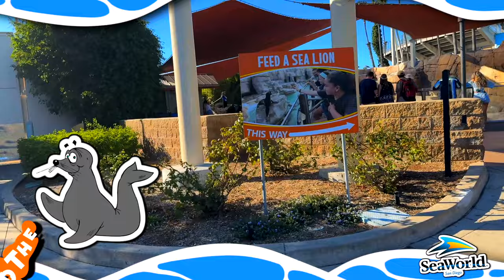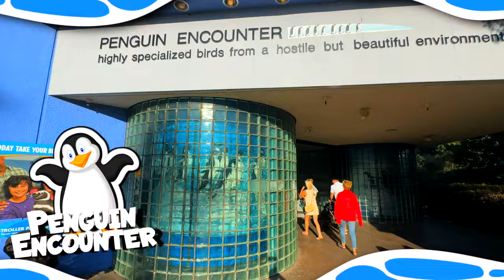🐬 Gabriel's Ultimate SeaWorld San Diego Adventure! 🌊 | Atlantis Splashes, Rapids, Dolphins & More!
Join Gabriel on an unforgettable journey through SeaWorld San Diego! In this thrilling video, you'll experience the best of this aquatic wonderland:

🌪️ Get ready for heart-pounding excitement as Gabriel takes on the Journey to Atlantis Ride. Watch as he navigates through mysterious waters and experiences epic splashes!

💦 Next, Gabriel tackles the Shipwreck Rapids Ride. Hold on tight as he gets soaked on this wild and wet adventure, bringing you right into the middle of the action!

🐬 It's time for a serene shift as Gabriel watches the graceful dolphins. Marvel at their playful antics and learn fascinating facts about these intelligent creatures.

🦭 Follow along as Gabriel gets up close and personal with the charming sea lions. Watch the joy of feeding and interacting with these adorable animals.

🐧 Journey to the colder regions with Gabriel as he observes the delightful penguins. Experience their quirky behaviors and icy habitat in a unique, up-close setting.

🧸 Finally, join Gabriel in a special experience as he creates his very own Build-A-Bear Otter from scratch! Witness the fun and creativity involved in bringing this cuddly companion to life.

From splashing rides to intimate wildlife encounters, this video is packed with excitement, education, and heartwarming moments. 🎢🐟🌟